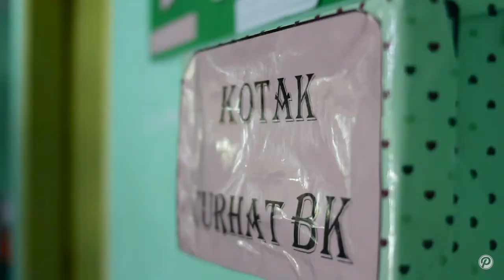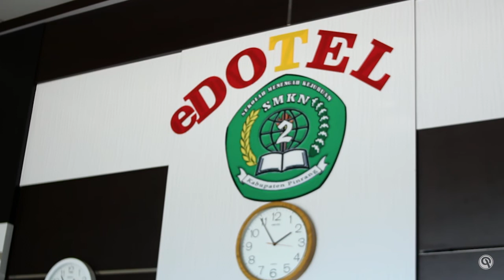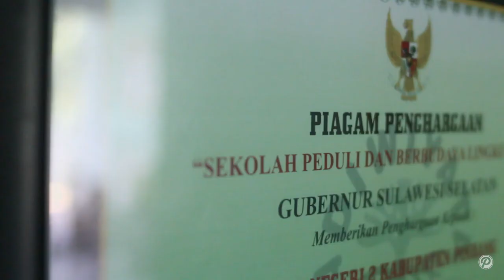VIDEO - PROFIL SMK 2 PINRANG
Profil SMKN 2 Pnrang dibuat pada awal tahun 2019.
Dibawah pimpinan kepala UPT SMKN 2 Pinrang, Syamsuar, S.Pd., M.Pd